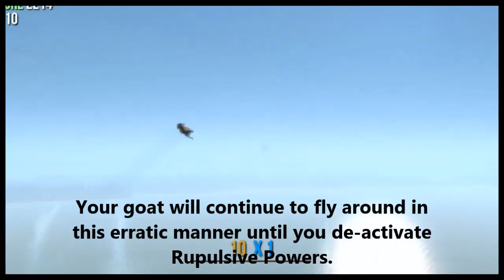Bizzare Repulsive Goat Glitch [Goat Simulator] (No Commentary)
Weird bug I came across while playing Goat Simulator